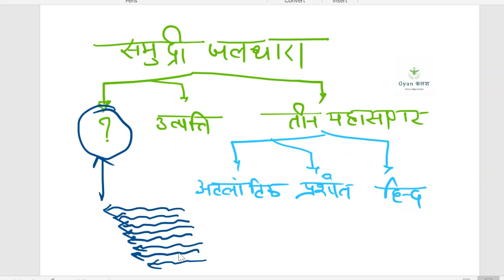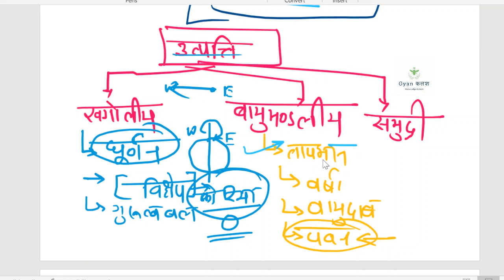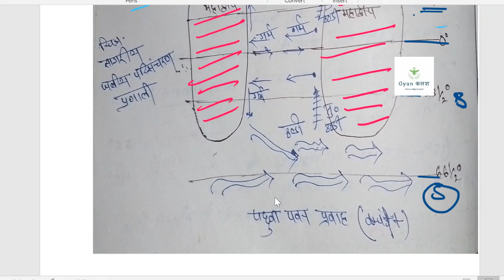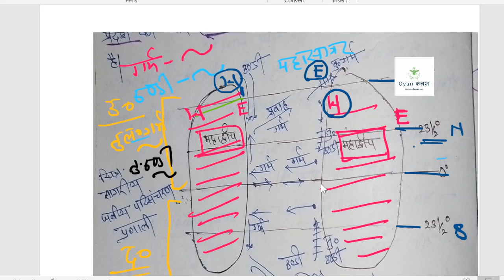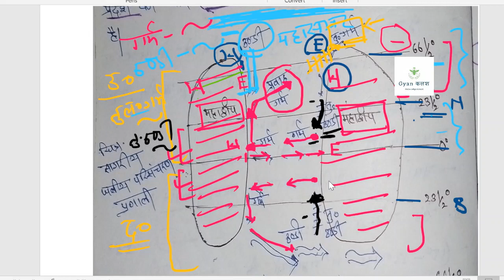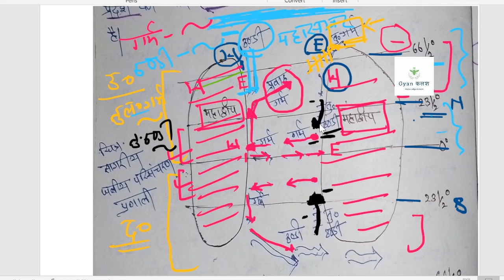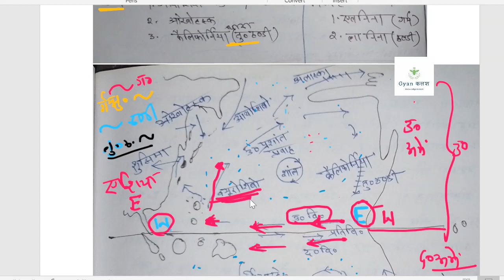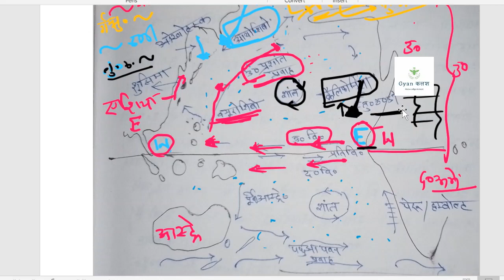Ocean Current | समुद्री जलधारा | Pacific , Atlantic And Indian Ocean Currents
GENERAL STUDIES GENERAL KNOWLEDGE PHYSICAL GEOGRAPHY NEP 1SEM UGC-NET UP BOARD NCERT CUET UG & PG ASSISTANT PROFESSOR EXAMS B.A. & M.A. TGT & PGT UPSC IAS UPPCS UPSSSC PET OTHER STATE & COMPETITIVE EXAMS.